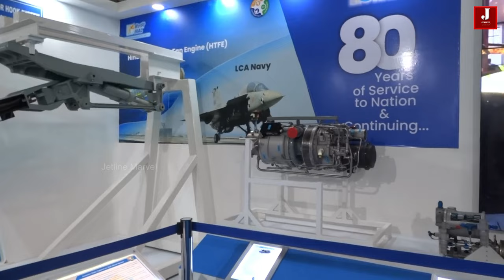The LCA Tejas Aircraft Crash: Understanding the Reasons - Air Marshal GS Bedi's Perspective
Air Marshal GS Bedi, a renowned fighter jet pilot and experienced crew member, recently participated in a YouTube interview with Def Talks hosted by Aadi. During the interview, he provided insights into the recent Tejas aircraft crash in Rajasthan, which marks one of the first crashes involving an aircraft from the Tejas family since its production commenced 20 years ago.

Numerous questions have emerged regarding the circumstances surrounding the Tejas aircraft crash and the potential causes of failure. Air Marshal Bedi adeptly addressed these concerns by outlining possible scenarios that could have led to the crash. His expertise shed light on the complexities involved in such incidents and provided valuable perspective on the aviation community's understanding of the event.

At the outset, Tejas lacked a simulator and a trainer aircraft for initial training. However, pilots were provided with simulation trials before flying the Tejas aircraft. Initial reviews indicated stability during flight, with the aircraft maintaining a straight glide. However, there was an incident where the aircraft experienced an engine malfunction, prompting the pilot to eject safely.